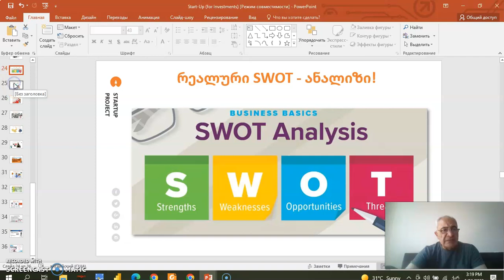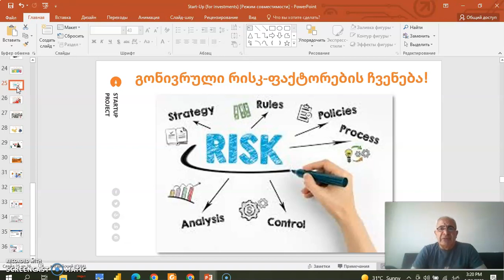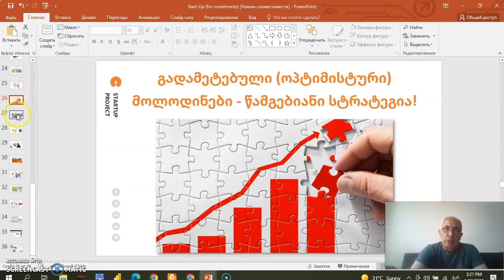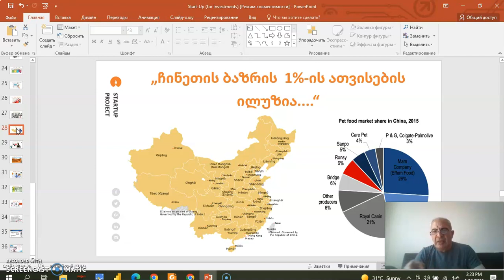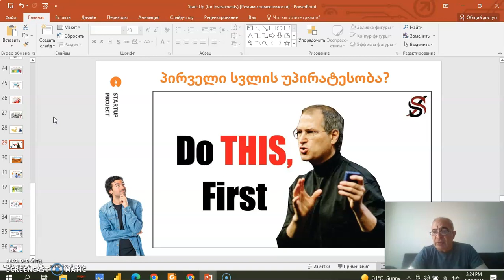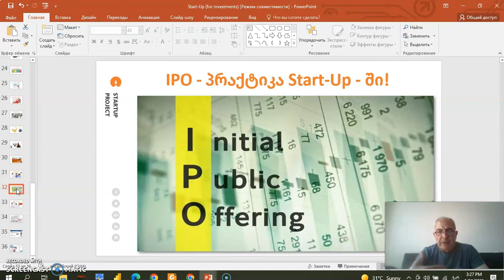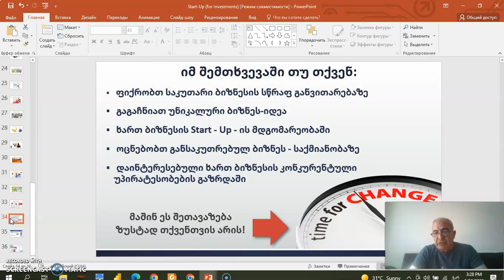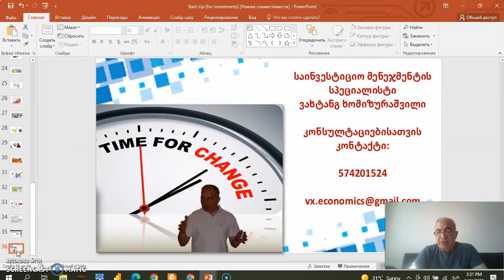სტარტაპ-პროექტის (Start-Up) დაფინანსება (ნაწილი-3)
როგორ მოვიზიდოთ ინვესტიციები სტარტაპ-პროექტისათვის! როგორ წარუდგინოთ ინვესტორებს სტარტაპ-პროექტი (Start-Up) ინვესტიციების მოსაზიდათ!